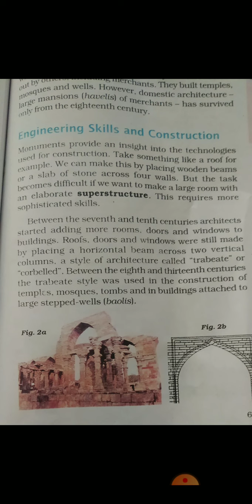Class 7th subject s.science topic (engineering skills and construction )